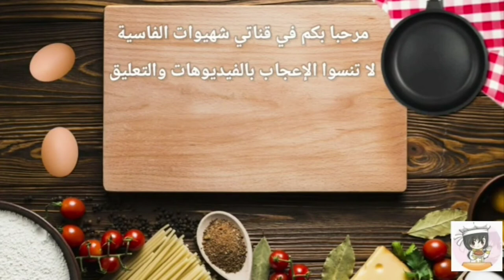طجين بالكفتة وجبن الشيدر ماشهيتكم فيه بنين وانتمنى تجربوه وتردوا عليه كيف جاكم،😋👍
المقادير.
ربع كيلو كفتة.طجين صغير.
طماطم مقطعه.بصل مشلظ.

ملح ثوم بودره.كركم .بابريكا.ابزار.هريسة حلوة اللي نزلتها من قبل.
هريسة حارة.معدنوس زعتر.سكنجبير.توابل اللحم.
زيت الزيتون.فلفلة حارة وجبن الشيدر .
بيض . ربع كاس ماء